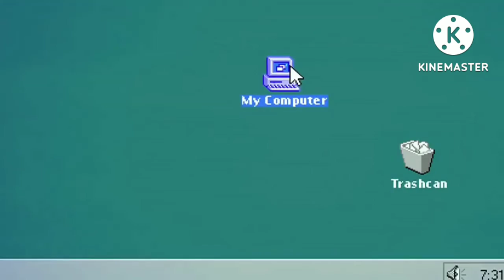To Be Continued Minecraft but is dark midi sound